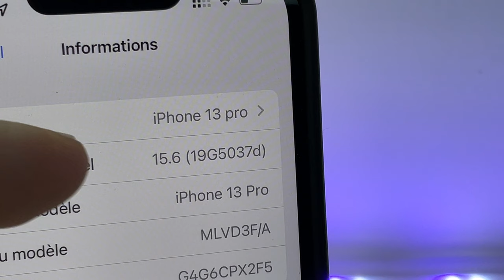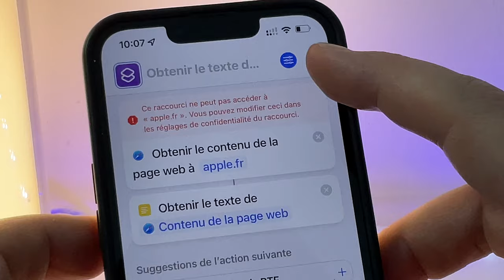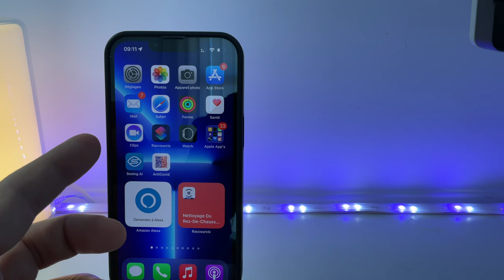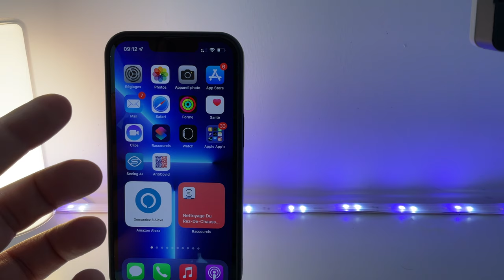iOS 15.6 beta 2 est disponible ! Quelles sont les nouveautés sur iPhone?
iOS 15.6 beta 2 est arrivé...On discute des nouveautés et de l'arrivéed'iOS 16 !